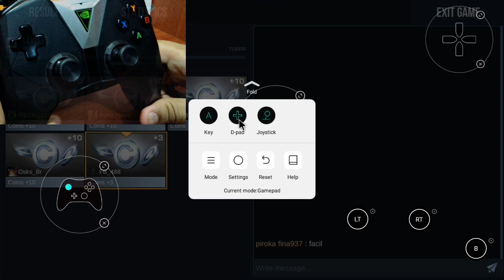TUTORIAL: Como jugar STANDOFF 2 con GAMEPAD (octopus app) SIN ROOT - NVIDIA SHIELD ANDROID TV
STANDOFF 2 en Android TV NVIDIA SHIELD con GAMEPAD mediante Octopus App